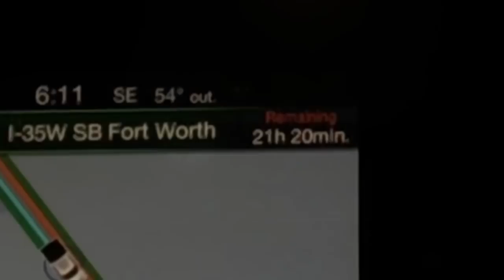Vlog #29 Manejando a Mexico de Vacaciones!!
Síganme !!